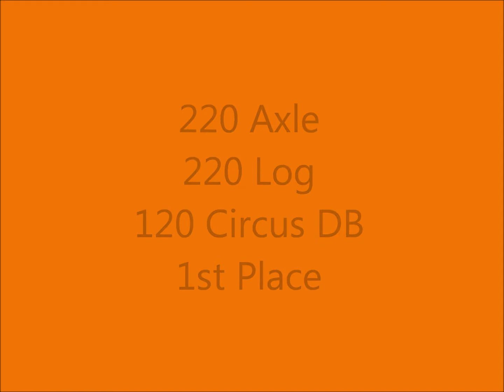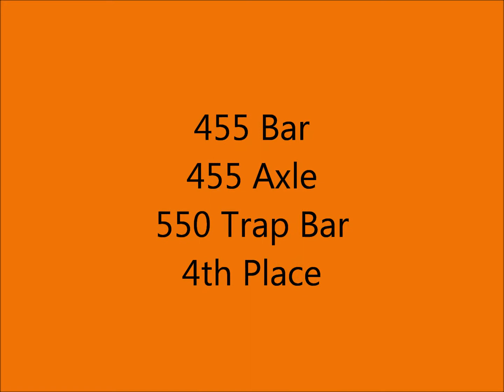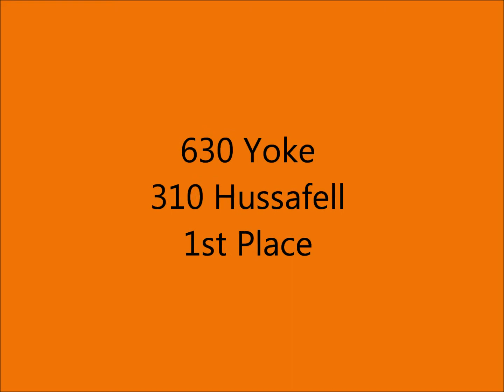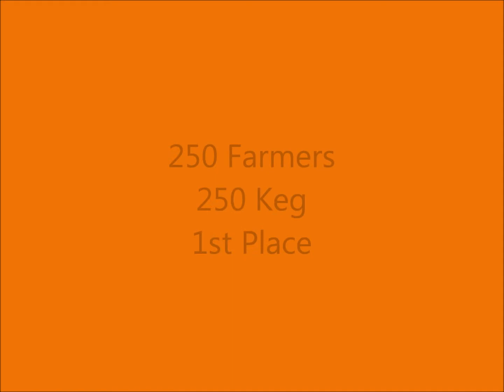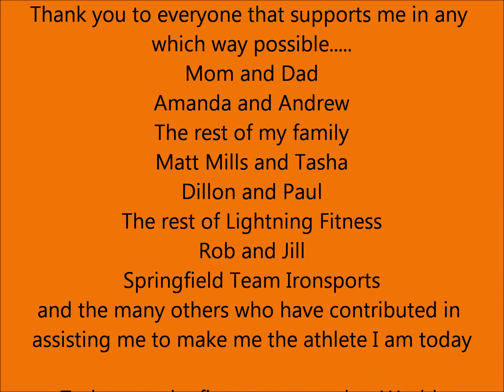BattleoftheThunderGodsIV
Defended my title and placed 1st in the 200 pound Open at Battle of The Thunder Gods IV.